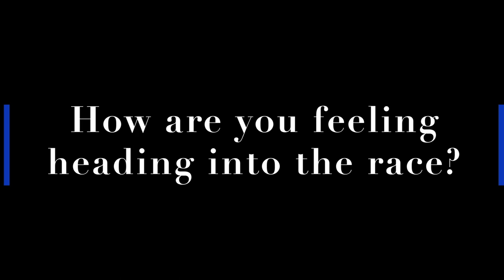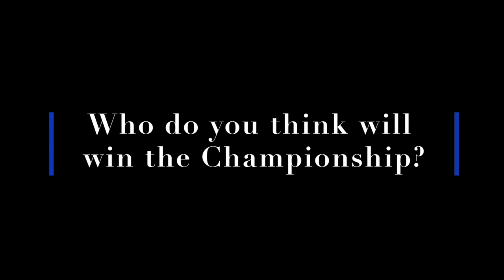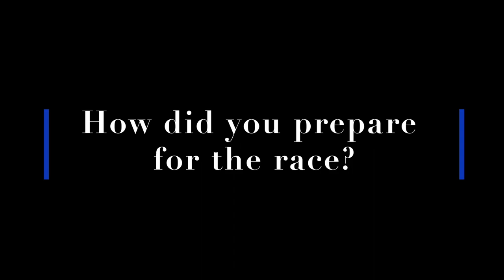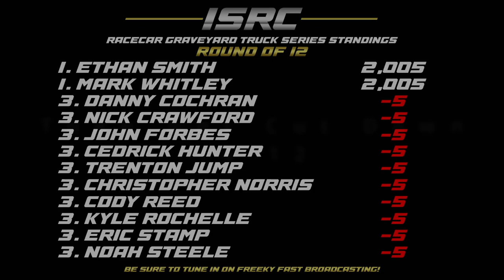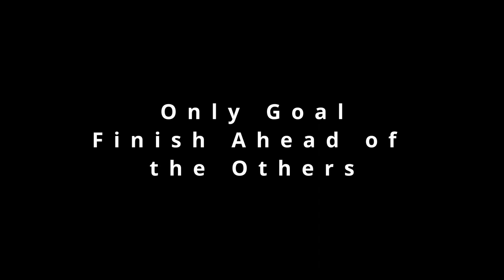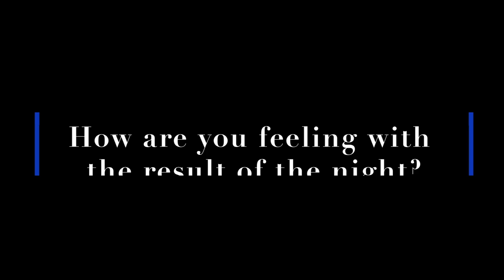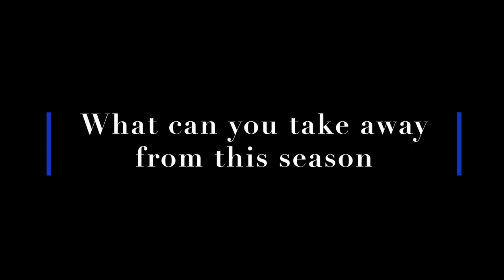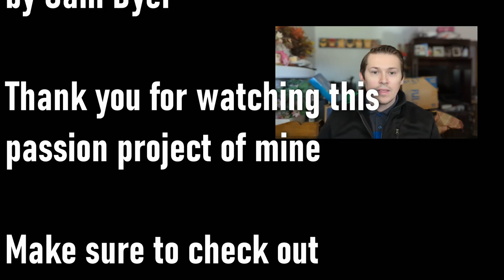ISRC The Long Run I Finale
ISRC season 3 was a wild ride and we need a show to talk about the playoffs. Episode 5 The Championship Race and the Finale to Season 1 of The Long Run. This has been amazing journey and passion project of Sam Dyer. Huge thank you to everyone that has watched these videos and shared.

Big thanks to the drivers that participated
Drivers
#4 Nick Crawford
#13 Cedrick Hunter
#31 Danny Cochran
#77 Mark Whitley
#38 Christopher Norris
#91 Martin Morales

Danny Crew
Trent (Hoodie, shorts)
Garret (Black Jacket, jeans)
Eric (behind the camera)

Freeky Fast Broadcast is branching out to making more content and we hope you enjoy the Long Run show that is a way to get to know the drivers and leagues we cover in a more in-depth way.

Huge thanks to everyone at Freeky Fast Broadcasting crew
Zach Hall, Sam Dyer, Robert Moyer Jr., Carl Pooler, Bryan Johnson, Trevor Erhardt, and Christopher Norris

0:00 Last Season Finale
2:52 Driver Intro
4:18 What Got you into ISRC Truck Series?
6:56 What Got You Into Racing?
8:58 What Are Your Strength and Weakness?
13:08 How Are You Feeling Heading Into The Race?
16:08 Who Do You Think Will Win The Championship?
17:40 How was Practice Going?
19:25 Intro for Phoenix
20:14 Championship Race Recap
47:30 End of Race Interview
50:48 After Race Thoughts
53:23 How are you feeling with the result of the race?
55:13 What can you take away from this season?
59:07 What was your favorite moment of the season?
1:00:17 Are You Coming Back For Season 4?
1:04:55 Season 3 Championship Celebration
1:05:30 End Credits
1:06:31 Hype up Season 4